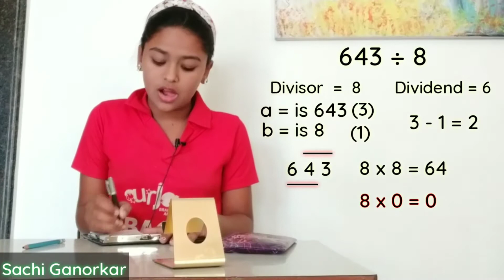URJAA Abacus Genius Master Sanchi Presented Calculation Talent....